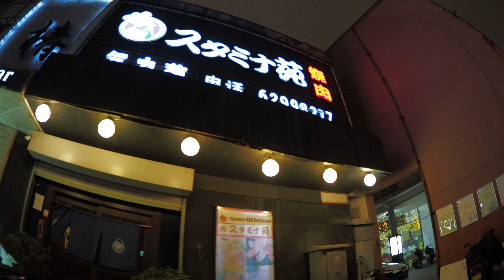[4K]【中国】蘇州 師惠坊 / China Suzhou Shihuifang / 中国 苏州 师惠坊 / OLYMPUS OM-D E-M1 Mark II / Feiyu-Tech G6 Max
中国の「東洋のヴェニス」と呼ばれる蘇州に旅行に行ってきました。今回は日本人商店街「師恵坊」を地下鉄1号線「星海広場」1号出口から撮影しました。居酒屋に入店しましたが、すべて日本語で大丈夫でした。大連の民主広場や五彩城みたいなエリアですね。

ほぼ毎日6:00 p.m.に更新しています。

MIC:
RODE Stereo VideoMic Pro
RODE VideoMicro

GIMBAL:
Zhiyun Tech Weebill Lab
Zhiyun Tech Crane-M

MONITOR:
Atomos Ninja V
FeelWorld F6S